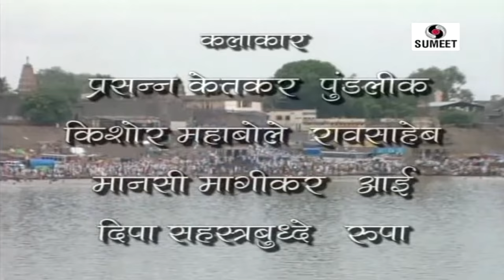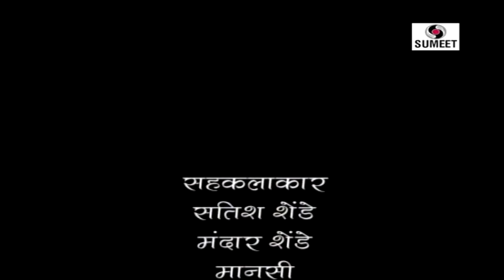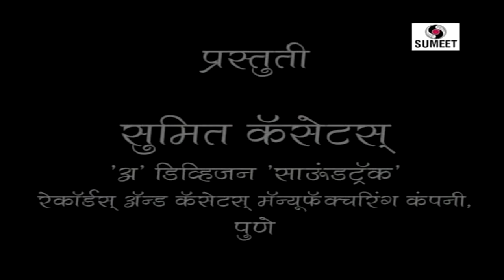Bhakta Pundalik Movie - Hindi Bhakti Movies | Hindi Devotional Movie | Indian Movie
Presenting New Hindi Bhakti Movies 'Bhakta Pundalik भक्त पुंडलिक' (Hindi Devotional Movie, Religious Movies, Indian Movies). Directed by Raju Fulkar

Movie Credits
Director: Raju Fulkar,
Producer: Subhash Pardeshi,
Starcast: Prasanna Ketkar, Mansi Magikar, Kishor Mahabole,
Music Director:   Prasad Ranade, Advyat Patwardhan

Bhakta Pundalik (Synopsis) :
After a lot of prayers to lord Vithala child takes birth family and he is named Punalik. As he grows he get married. After marriage he gets mad in love for his wife.

One day he and his wife kick his parents out of their house. Sad mother and father leave the house with tears in their eyes.
After few days Pundalik’s wife ask him to get his parents for carrying out household works for them. Pundalik goes to search out his parents, in his way he finds a sage named Kukkut Swamy, this person who serves his parents with great love and affection by seeing this there comes a lot of changes in him.

To know what changes happens in Pundalik watch this video "Bhakta Pundalik" by Sumeet Music.